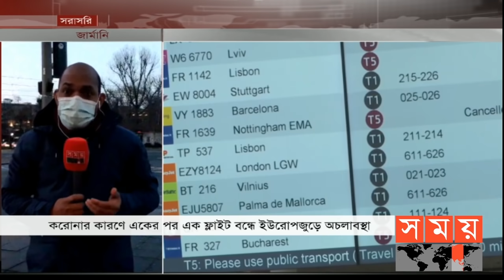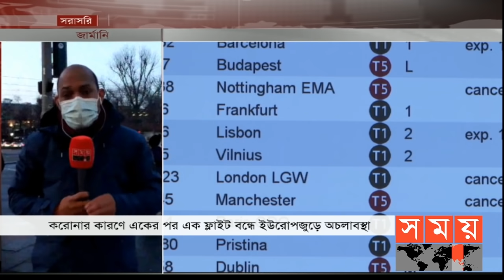নতুন ধরনের করোনা নিয়ে চিন্তিত ইউরোপ | Germany Covid Update | Somoy TV